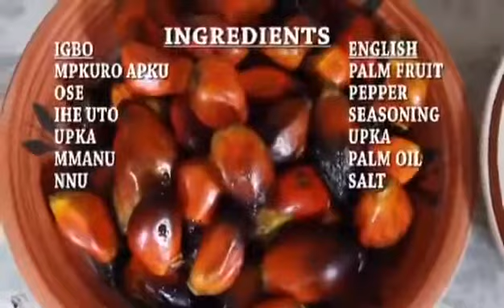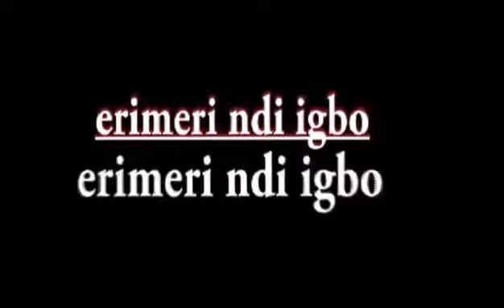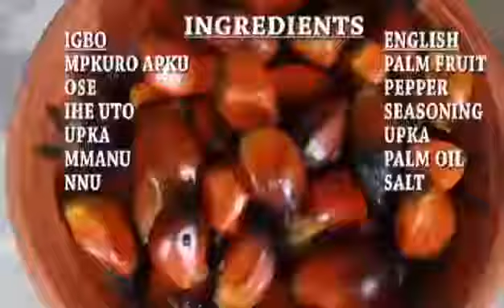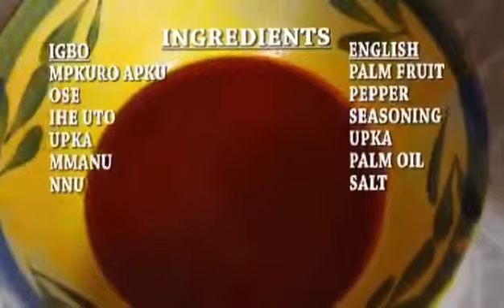USEKWU IGBO - isi ewu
On this episode of Erimeri Ndi Igbo we cook Okpa.

ERIMERI NDI IGBO is an cookery programme showcasing Igbo cuisines today on the programme we are making OFE OGBA